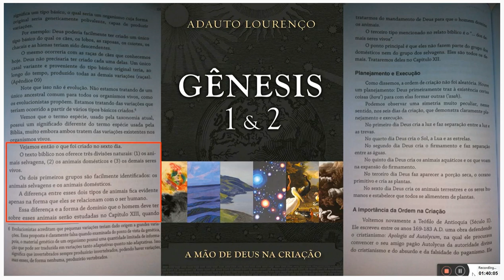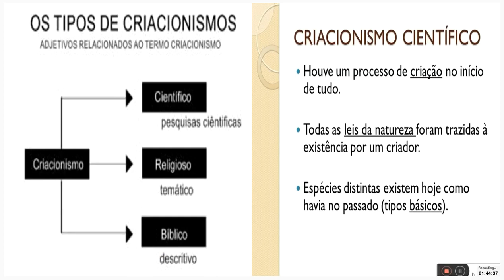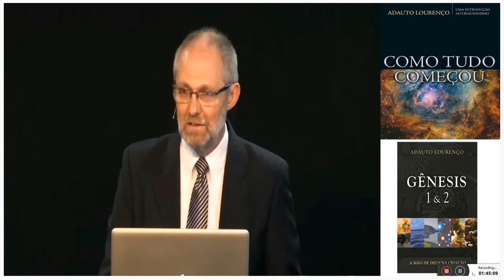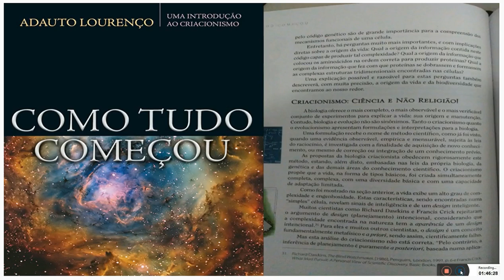CRIAÇÃO E MICROEVOLUÇÕES (X) - ESTUDOS BÍBLICOS.